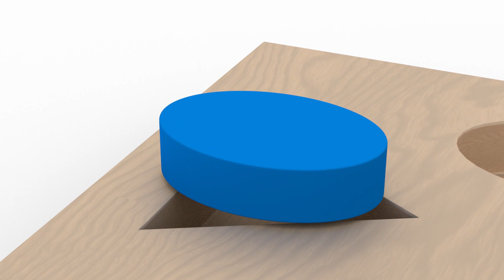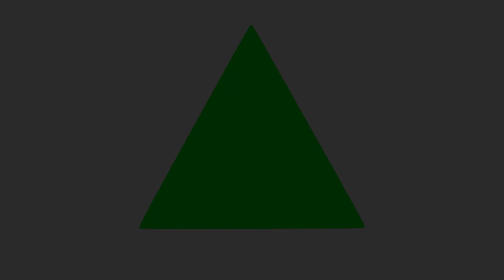Apprendre les formes et les couleurs avec Dino le Dinosaure et le Train, Monster truck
Apprendre les couleurs en s'amusant et apprendre les formes en français avec Dino le dinosaure et le train, le Monster Truck ! Apprendre les couleurs avec les véhicules comme Marc le Train ou Dino le dinosaure est plus facile !
Comme dans le monde des Titounis, il est plus facile pour l'enfant d'apprendre les couleurs en s'amusant.

Apprendre avec Dino le dinosaure est une chaine pour apprendre en s'amusant: apprendre les couleurs en français, apprendre les formes, apprendre les chiffres, apprendre les lettres de l'alphabet en français.
Apprendre avec Dino est un nouveau dessin animé éducatif en français pour les enfants et les bébés. Les enfants vont apprendre les couleurs, les formes, les lettres et les chiffres en s'amusant avec Dino le dinosaure et ses amis les véhicules: le train et sa locomotive, le monster truck, le camion poubelle, le bus, la tractopelle, le camion de glaces etc ...

- Regardez les derniers dessins animés éducatifs pour apprendre les couleurs, formes, chiffres, lettres pour les enfants: